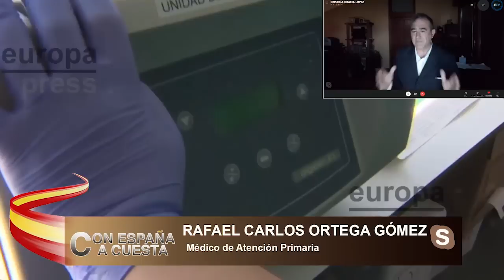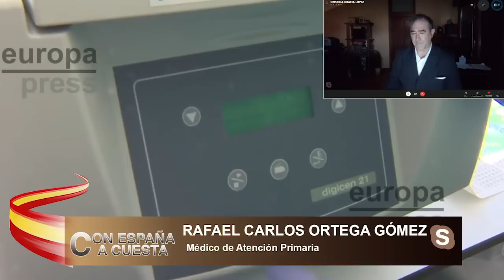RAFAEL C.ORTEGA: Sánchez ha gestionado la pandemia sin tener en cuenta a los científicos